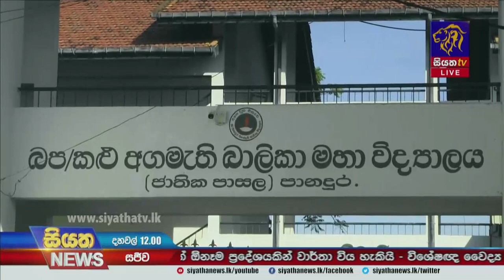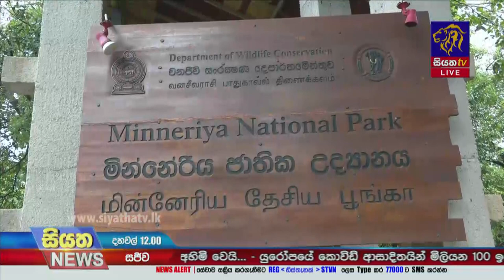Siyatha News | 12.00 PM | 02 - 01 - 2022